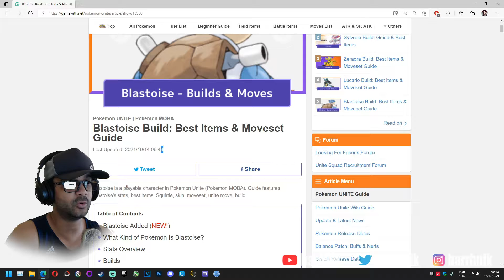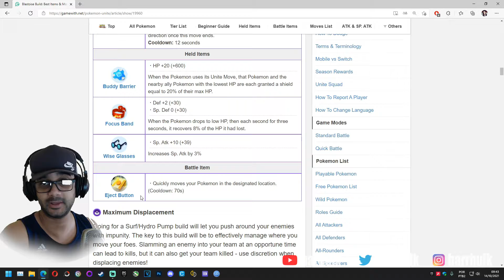MELHORES ITENS E HABILIDADES PRA UPAR E DEIXAR O BLASTOISE FORTE NO POKEMON UNITE - GUIA ATUALIZADO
blastoise pokemon unite, blastoise build, blastoise melhores itens, melhores habilidades